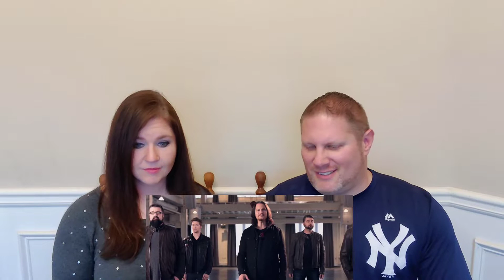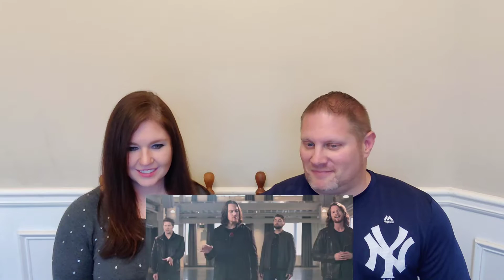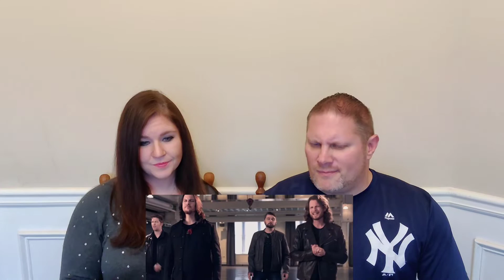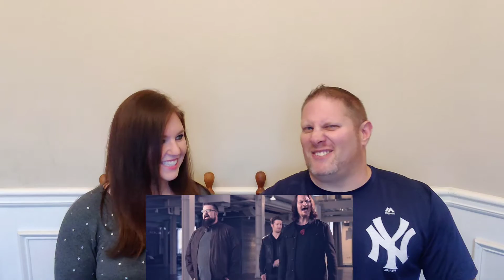Cam - Mayday (Home Free Cover) REACTION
We hope you enjoy our reaction to Cam - Mayday (Home Free Cover)